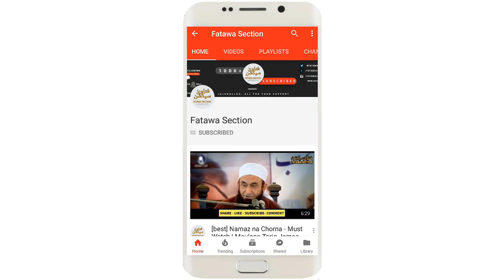Teen (3) Cheeze Tabaaho Barbaad karne wali he ? | Emational Bayan | 2019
◾ Topic: Teen (3) Cheeze Tabaaho Barbaad karne wali he ?